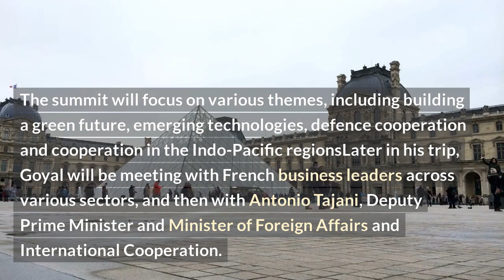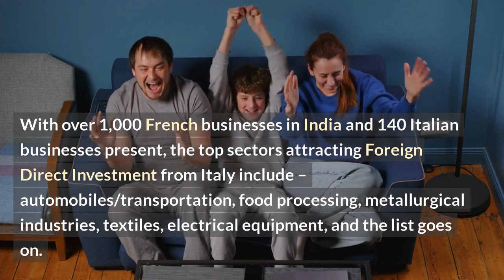Piyush Goyal to Strengthen Trade with Italy and France through Talks with Leaders and CEOs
Piyush Goyal, Minister of Commerce and Industry of India, is making great strides towards strengthening trade with Italy and France. In this video, the minister talks to leaders and CEOs from both nations to increase collaborations and open up business opportunities.

The minister is confident about the potential for both countries to benefit from increasing collaboration. He spoke about the need for creating a conducive environment for more trade, which will be beneficial for both countries. Additionally, he noted the importance of mutually beneficial agreements between the two nations.

In this video, you’ll get to hear Piyush Goyal speak to business leaders and CEOs from Italy and France. You’ll get to understand the potential areas of collaboration that these nations are looking at and the potential benefits of mutual agreements.